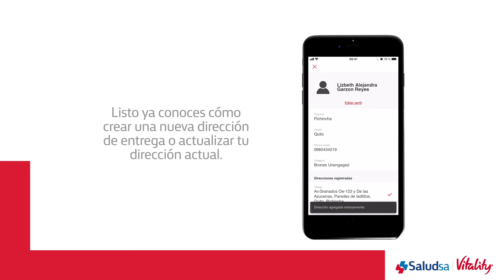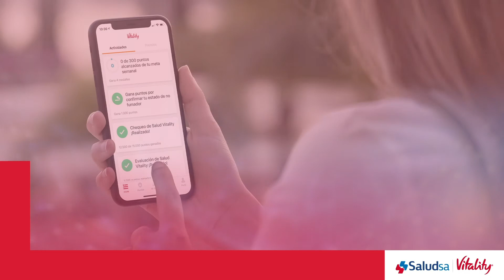¿Cómo agregar o editar tu dirección actual?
En este tutorial conocerás cómo agregar una nueva dirección de envío o editar una actual.